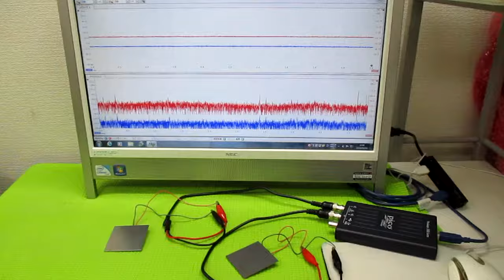超音波発振制御プローブの製造技術 ultrasonic-labo